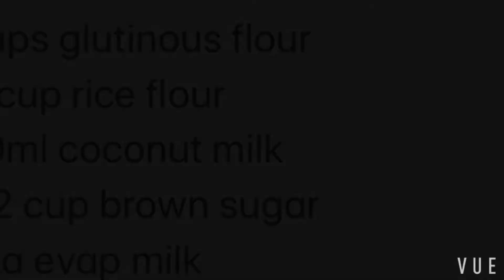Espasol ni Manang Laila #31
Recipe at the end of video